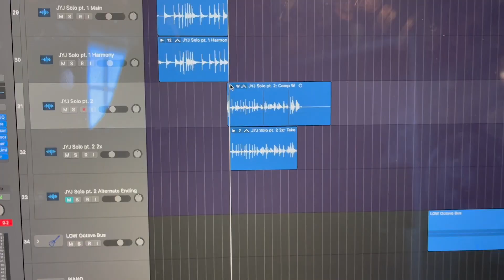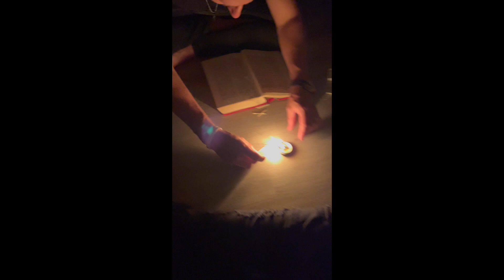Lift The Curse - The Making Of..."Rise With The Flames"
Hey y'all! We wanted to give you a behind the scenes look at how we write, record, & film music videos. Hope you enjoy. New LTC music coming soon! Cheers, Jon & Ryan :-)